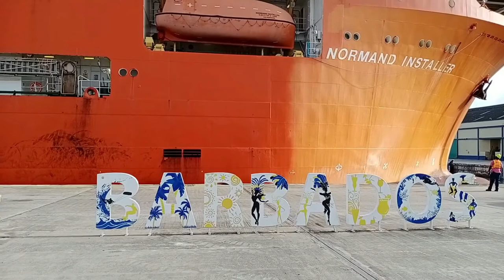BARBADOS ARRIVAL STARTS OF OUR OFFSHORE LIFE VIDEO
As part of Offshore life the long travel from home to the joining port is always part of the offshore seaman's journey. On this video, you can observed the new normal being implemented while on the airplane which is wearing of facemask, face shield, gloves, and social distancing on the seating arrangement on the airplane. The usual travel took 2 to 3 days from  home to joining port and vice versa.